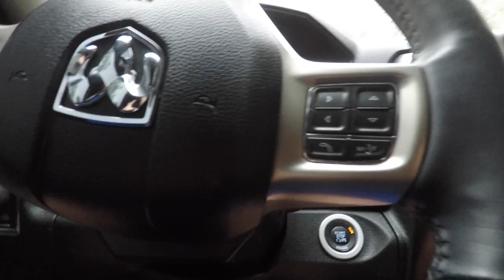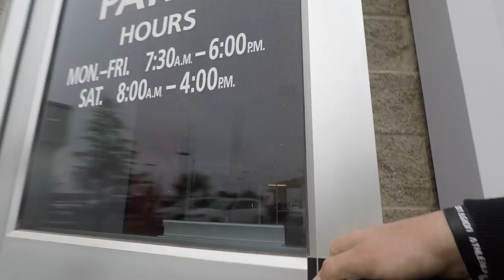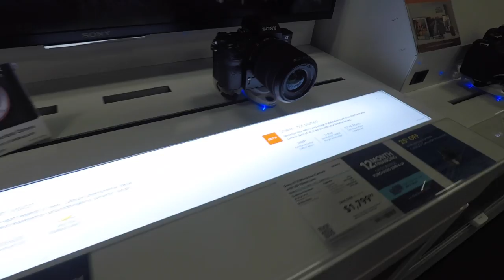Replacing RAM 2500 CUMMINS parts/investing into the channel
What camera should I buy for the channel?

HELP ME GET THE DEMON!

*My Clothing Brand: @contagion_athletics

*My Gym: @vanvorisperformance

***COME VISIT MY GYM***
VAN VORIS PERFORMANCE GYM
7681 Canyon Drive